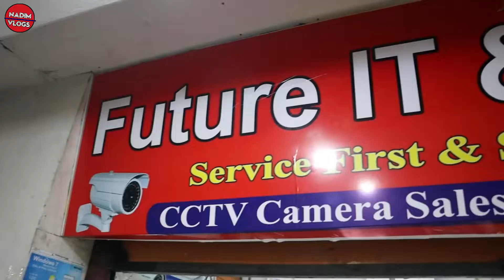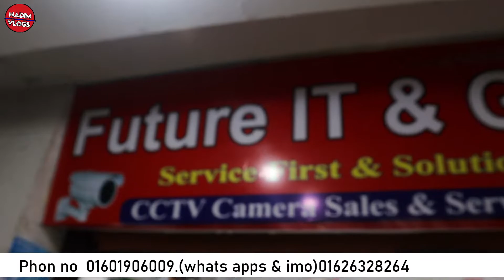গোপন ক্যামেরা মাএ ২৮০ টাকায়// cctv camera price in bangladesh | action camera price in Bangladesh //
এই পণ্য গুলা কিনতে যোগাযোগঃSHOP ADDRESS :

shop name :  Future IT & Gadget

Location : Shyamoly Square Shopping Mall.. shop no : 567, lavel 5. Shyamoly Dhaka.

Phon no :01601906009.(whats apps & imo)